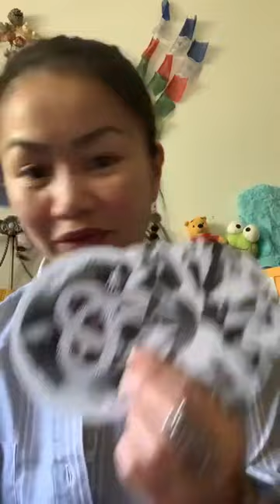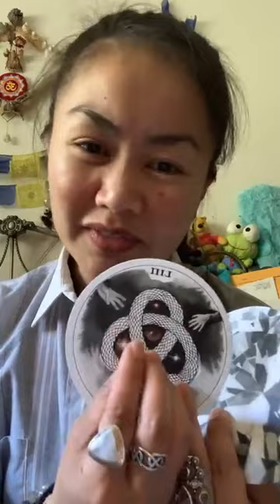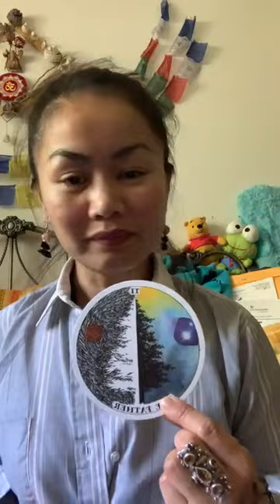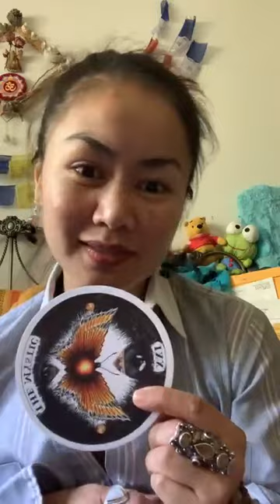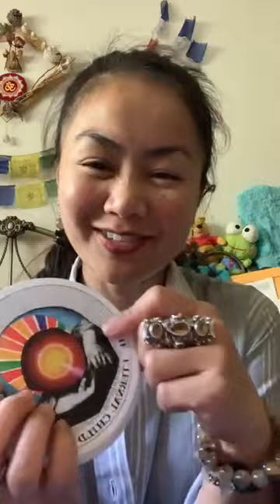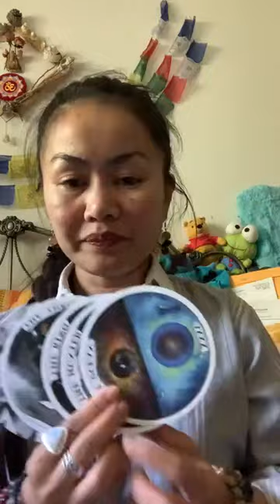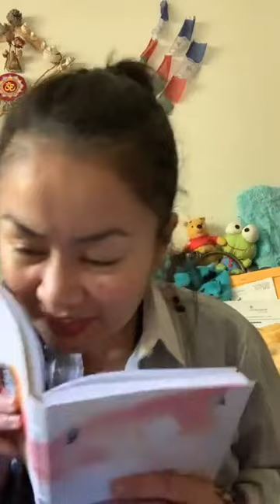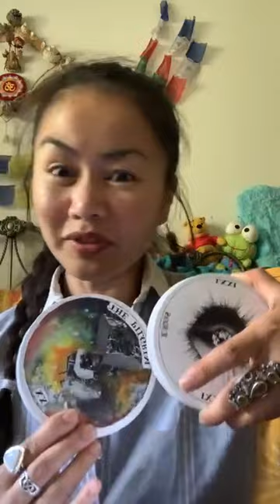July 6, 2023 (Side Ba) | Popping The Bubbles, Sunny Side Up 🍳 🔎Mind My Own Castles 🌚🏯✨🏰🌞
From one of my IG posts. -No sync issues EXCEPT the last 32 min.  Making a Home for It here to add context/perspective to recent tonalities & topics.

Fan-freakin-tastic. A journey of many routes & places. The tangents are becoming more tangibly tasteful.
Side B.
The meat is flipped over.
Whether wok style, prong or spatula style, there is no wrong but a flavor of your own sleight of hand.
The magick plays part & is within our own wielding. SpiritSays, the ball is in our court.
How beautiful it is whether on it or laying low court side, the labyrinth overlays onto all blueprints.
Find your place within the field.
Bc if you build it, they will come.
From, the Ancients.
& the forthcoming of glory days.
AngelNumbers #558 pm post time, MasterNumber33 (MasterCommunicator/Imaginator) & #107 #42 full length.

▶️ the Meadow | HedPE @hedpeofficial
▶️ Release Me | Wilson Phillips
▶️ Hold On | @wilsonphillips4652
7/22 added:
▶️ Let’s Get Together | Hayley Mills
▶️ Erotic City | @prince
▶️ Clumsy | @fergie
▶️ How Prayer Can Make You Indestructible (Told to pull from 7/2 🎥 & add Seed/Sublime): July 2, 2023 (Part Bb) | Clocked Time; Divine Timing w Twin Flames is Sweet Spot Magick
▶️ Best of American Psycho Part 1
▶️ You Oughta Know | @Alanis

Thank you to my Divine Crew 💞:
▶️ Oh That I Had | Mt. Eden @Mtedenofficial
▶️ Crazy For You | @madonna

💎 Healing: Andalusite (& Nuumite your name begins with or are called to the letter M)

Special Call-Out’s: Houdini, Witch’s Celtic Knot, The Bardo, Aletheia, Kairos, Apocalypses, Christian Bale, Goddess Lalita

⏳TIMESTAMPS⌛️
0:00 Intro- Rat Race & Its Rodents Smited
8:40 Excavation; The Ant Of A Molehill
9:50 Witch’s Do Knot & Dues Paid
12:50 Shook My World Properly
17:30 Here & There; Highways & Bye-Ways
21:17 Resonance w Cadence; Angelology
24:22 Art Is An Active Sentience
25:20 What’s In a Prayer?
26:26 BeSpoke Delegate & Antennae Adjusted
33:00 Quoth The Contrast Ever More
35:45 Packed & Loading; A Star’s Wishes
40:40 Ambient Light Projections & Pulse
44:36 A FootBall is a Curved One
47:10 A Lawyer’s Cocktail; Fuckery on Ice
1:00:55 Weighted Pull
1:03:05 Pulley System &  A Pilgrim’s Skill(ET)
1:09:38 The Ace Does Grace
1:12:45 Grace Does Lace

Using

My Objective: 🤜🏽💞✨🧬🤛🏼

🧘🏻‍♀️ All are GENERAL readings.

I’m here T🧿🧿:
….🔮 for PrivateReadings

📬: The InnerWild
…for ✌🏼😊mail.